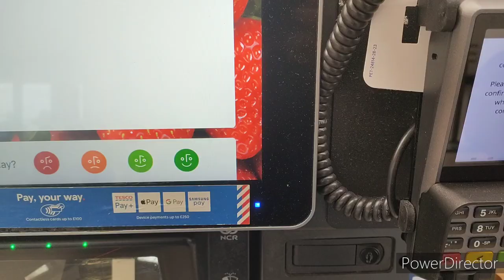NCR Hybrid Self Checkout Machine @ Tesco Dukes Avenue - North Feltham - Greater London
Buying Haagen-Dazs Gelato Creamy Fudge Brownie For £5.15